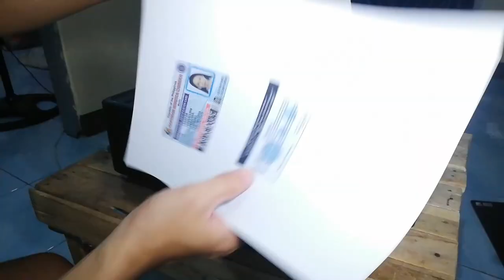Epson L360 Paper jam Repair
Hi Guys, Today I'm gonna show You how to repair Epson L360 paper jam problem